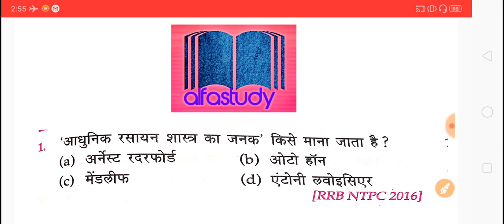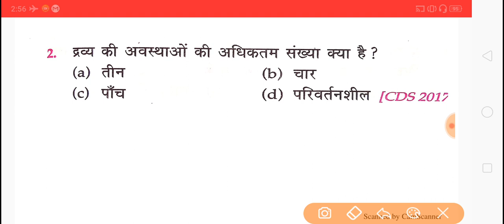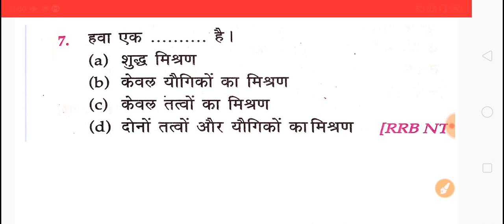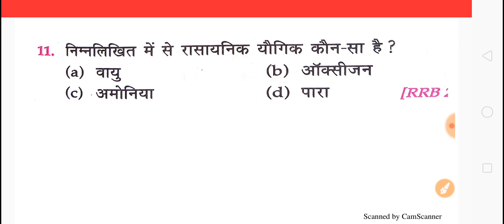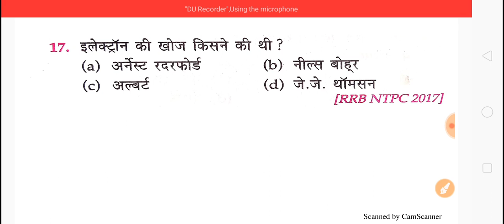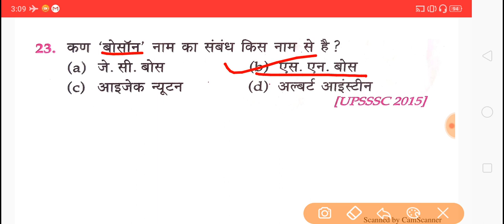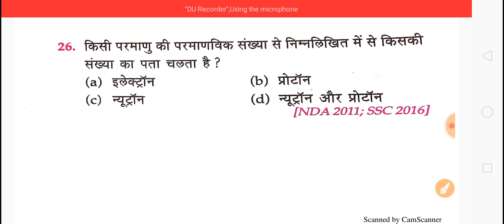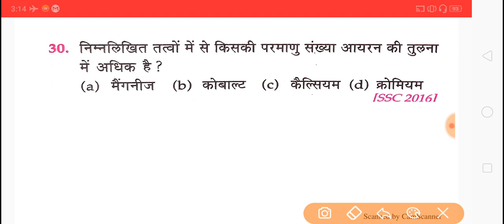RRB NTPC/Group-D 2019 | Lucent's science |Top Science questions | Day -14 | Alfastudy